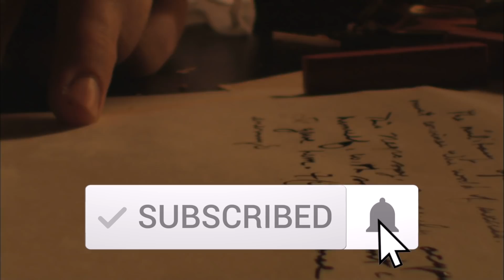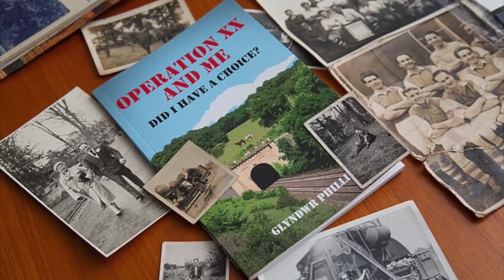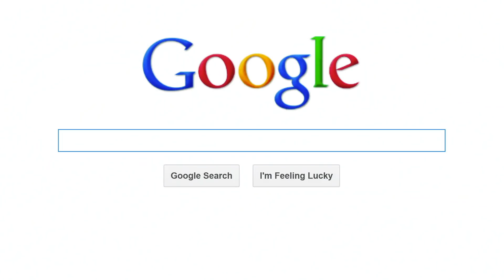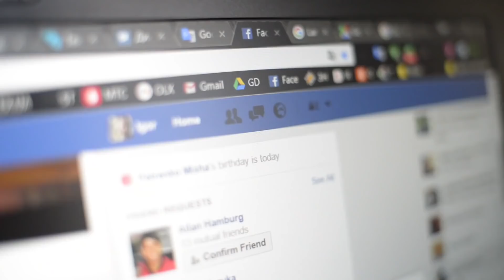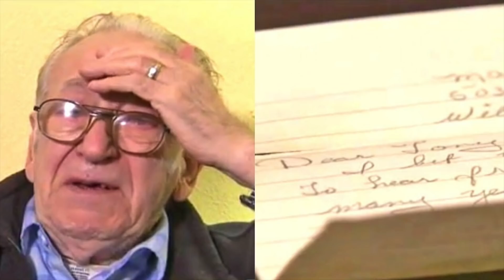Nadat Zijn Vrouw Sterft Ontdekt Man een Geheime Brief. Wat Erin Staat Zal je Verbazen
↓ ↓ Lees Verder!↓ ↓

Een man die een geheime brief ontdekt en een vrouw die te weten komt dat haar man niet was wie hij beweerde te zijn. Na het horen van deze verhalen zul je afvragen wie je nou eigenlijk kunt vertrouwen.

Muziek: Bensounds